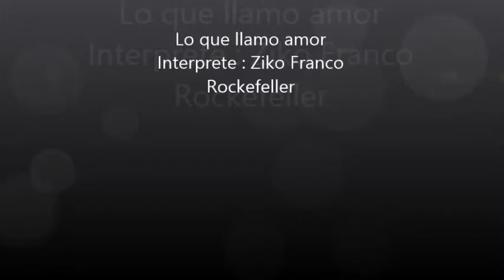ZIKOBIGOTE - LO QUE LLAMO AMOR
like y
compartir

▲▼ Banda señor Bigote : ▲▼ like arriba